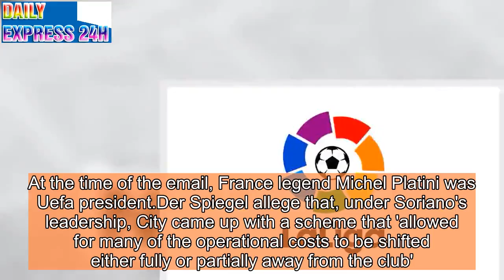La Liga chiefs demand UEFA punish Man City over FFP allegations